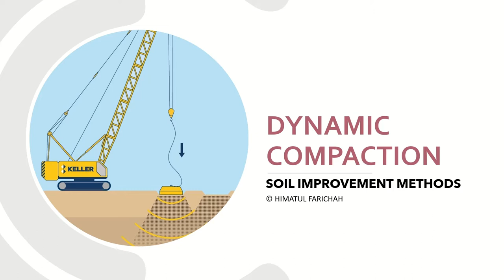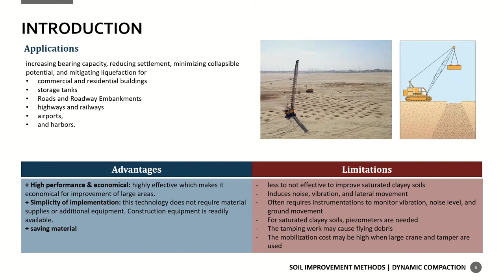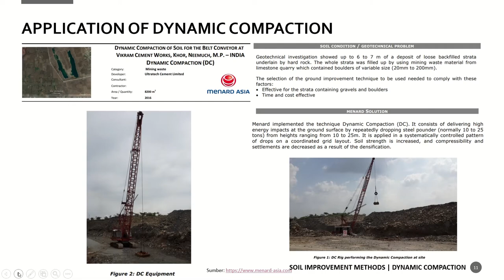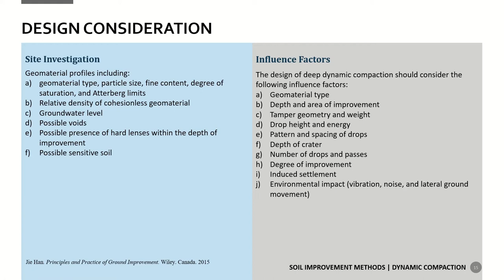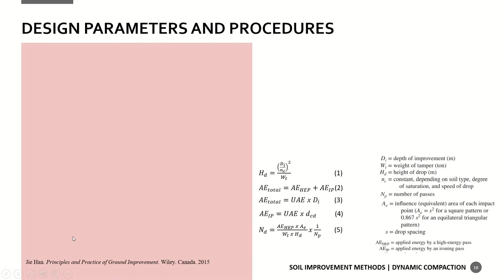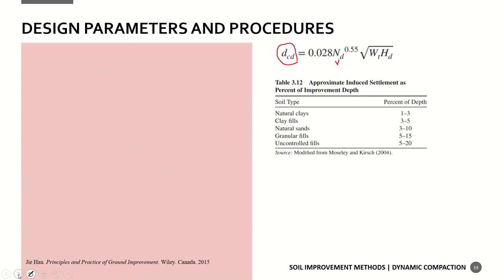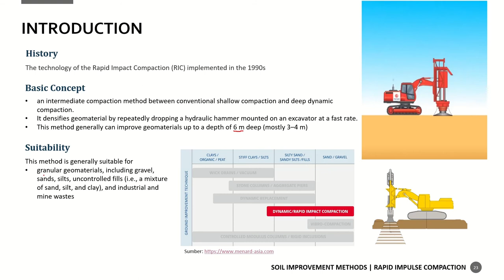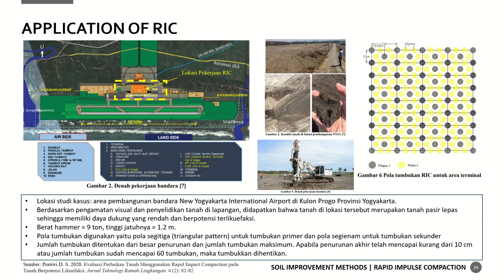METODE PERBAIKAN TANAH DEEP COMPACTION (dynamic compaction dan rapid impulse compaction)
sebelum menonton video ini, pastikan sudah menonton video tentang pengenalan metode perbaikan tanah.
pada video ini dilakukan pembahasan khusus untuk dua metode perbaikan tanah, yaitu dynamic compaction (pemadatan dinamik) dan rapid impulse compaction.
Belajar dan bagikan!